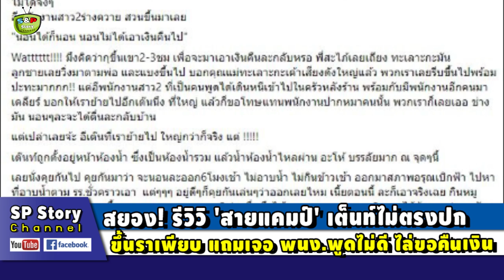รีวิวิที่พัก 'สายแคมป์' เต็นท์ไม่ตรงปก ขึ้นราเพียบ แถมเจอพนักงานพูดไม่ดี นอนไม่ได้ให้ขอคืนเงิน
ขอบคุณที่มา :  matichon